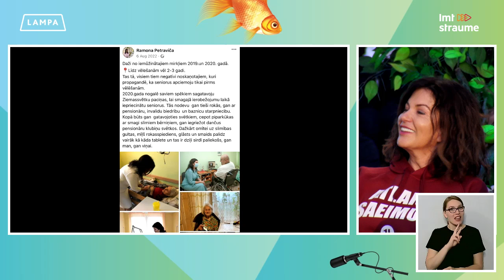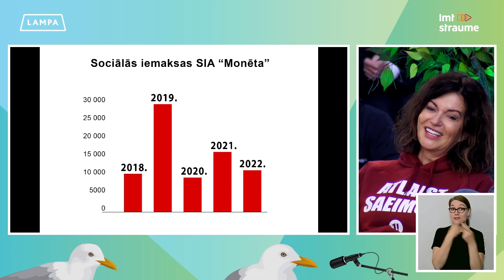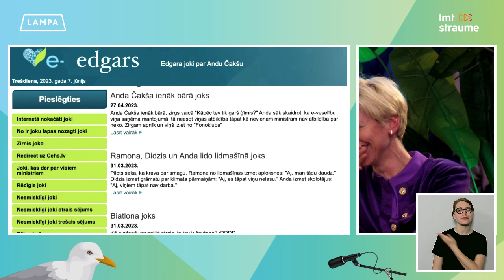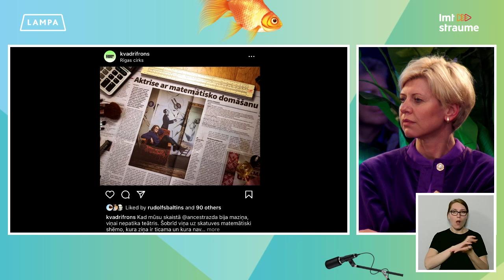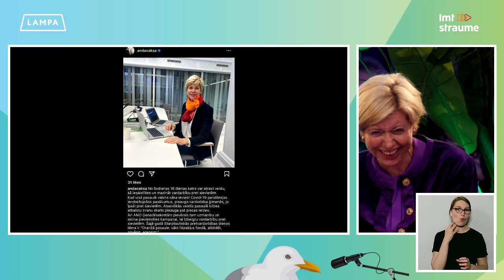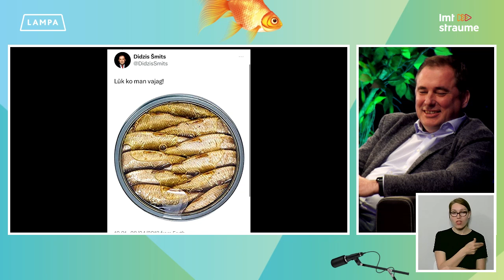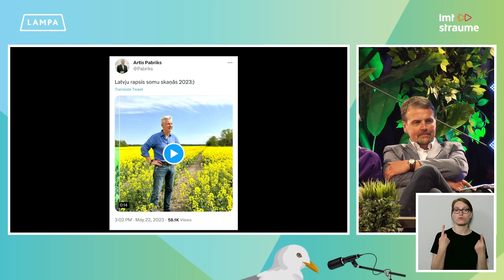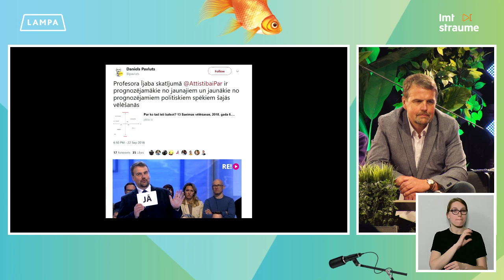Politiķu cepiens 2023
Pasākums norisinājās Sarunu festivālā LAMPA 2023.
👉 Rīkotājs: Fonds atvērtai sabiedrībai DOTS

Prezidentu ievēl ik pēc četriem gadiem, Olimpiskās spēles notiek reizi divos gados, bet reizi gadā - uz Sarunu festivāla LAMPA skatuves tiekc cepināti politiķi.

Sarunu festivāla LAMPA tradicionālais noslēguma pasākums notika arī šogad.
Formula nemainīga - četri drosmīgi politiķi, četri asprātīgi cilvēki (komiķi, dramaturģe un aktieris) un vakara konferansjē - Jānis Skutelis.

Paldies politiķiem par drosmi, paldies komiķiem par gardākajiem politiķu biogrāfijas kumosiņiem - baudiet cepienu!

Saturs nav piemērots bērniem.